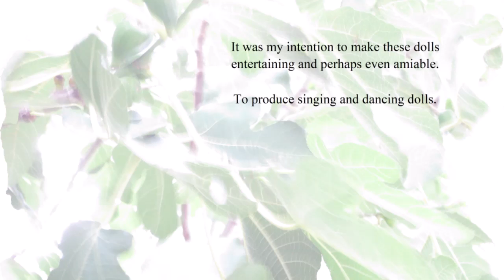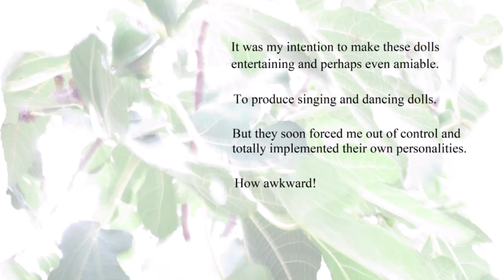08 AWKWARD DOLL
It was my intention to make these dolls
entertaining and perhaps even amiable.
To produce singing and dancing dolls.
But they soon forced me out of control and
totally implemented their own personalities.
How awkward!

Pardon! (me). "If you pull over here? Thanks the trip! I'm not to modern piano, you know dingle lingle. Ut this is pang naughty cool you know. Really really love it there man!"  Said my passenger.
I, myself like hitchhikers and aliens - but I don't understand them, all the same you know. I really don't see how it's cool making all these wrong steps?

08. Awkward Doll. Singing and dancing piano pieces.  Awkward Dolls are contemporary piano works for concert use. "Great fun to practice -"  "Stunning to hear!" IVAR IPI 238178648
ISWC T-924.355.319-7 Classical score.